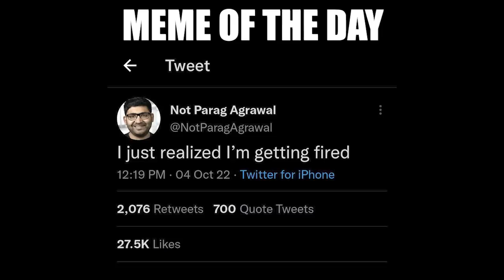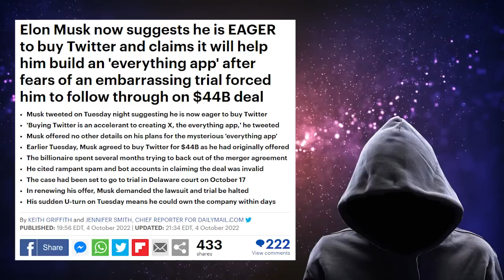I'm Your Boss Now lol!